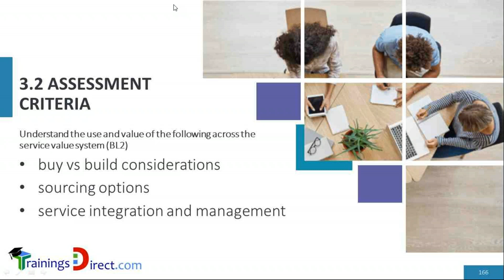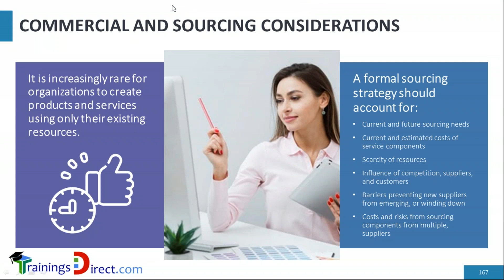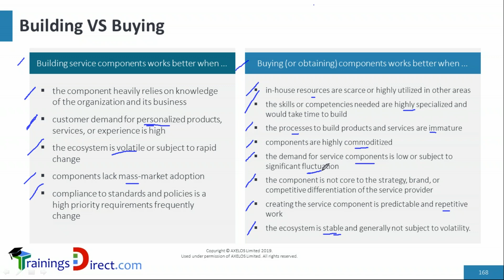Sourcing Options and Considerations as per ITIL 4 CDS course live Online course by 1 World Training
To get full version of this course,  ITIL 4 Create Deliver and Support Course or book your discounted exams, please visit:

Course Overview:

This course teaches you how to integrate different value streams and activities to create, deliver and support IT-enabled products and services. This includes the ‘core’ service management activities in the ITIL framework and the ‘creation’ of services covered by ITIL 4. The ITIL 4 CDS Specialist certification follows an exam.

Get certified at your own pace
Online exam voucher included
90 or 150 days online access
Fully accredited
Study guides, quizzes, sample exam and more….
Tutor support upon request
24/7 helpdesk

Lessons in this course:

This 3-day course covers the core service management activities and expands beyond the current scope of ITIL v3 to cover the ‘creation’ of services.

The course agenda covers the following ITIL 4 practices to help you understand the major factors that contribute to the successful creation, delivery, and support across ITIL’s new service value system (SVS) business model:

Service design price and orchestration
Software development and management
Deployment management
Release management
Service validation and testing
Change enablement
Ensuring stakeholder satisfaction
Service Desk
Incident management – detection and resolution
Problem management
Knowledge management
Service level management
Monitoring and event management

LEARNING OUTCOMES
Understand how to plan and build a service value stream to create, deliver, and support services:
Learn the concepts and challenges that relate to organizational structure, team capabilities, roles, and culture across the SVS
Understand the value of positive communications
Understand the planning and management of resources in the SVS
Understand the value and use of IT across the SVS
Discover how relevant ITIL practices contribute to creation, delivery, and support across the SVS and value streams:
Learn how to design, develop, and transition a value stream using ITIL practices
Learn how to better provide user support using ITIL practices
Learn how to create, deliver, and support services:
Discover how to prioritize, structure, and coordinate work and activities
Understand buy versus build considerations, sourcing options, and service integration management (SIAM)

This course is aimed at IT service management practitioners who are seeking to obtain the ITIL Managing Professional (MP) designation, and/or responsible for the operation of IT-enabled and digital services and for end-to-end support and delivery.

Roles include: Service Desk Directors/Managers; IT Infrastructure & Support Directors/Managers; Problem, Change, and Release Managers; DevOps Directors/Managers; Continual Improvement Program/Project Directors/Managers; Senior Service & Support Analysts; Process/Practice Owners; Service Level Management Directors/Managers.

PREREQUISITES
 ITIL 4 Foundation certification course